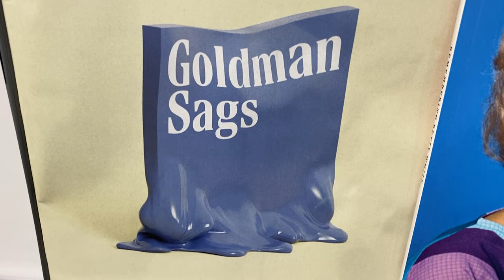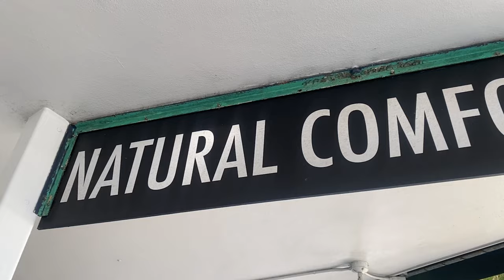TRAVEL cross-country with ONLY BACKPACKS - SARASOTA FLORIDA- Lido Key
We traveled across the country from Minnesota to Sarasota Florida, Specifically Lido Key, and only brought one backpack each for luggage. We were only there for a short while but it was something I felt would be fun to capture for future memories as well as to share the family vlog with y'all. We visited the Mote Aquarium, kayaked in mangroves, swam in the ocean, ate lots of food, and enjoyed each other's company. Even in a touristy area in Florida we were able to find nature to enjoy.

I camp and hike in and around the Boundary Waters Canoe Area Wilderness. I'm also building and enjoying an off- grid cabin in the woods with my partner Cory and the kiddos Nora and Ethan! I love sharing the journey with you!

UCO FIRE STARTER

HEATED GLOVES

SLEEPING PAD

SLEEPING BAG

UCO LANTERN

DRY BAG

COOK SET

MOSQUITO NET

KITCHEN SINK

SLEEPING BAG #2

COOK STOVE

COMFY COOL CAMP SHIRT

CAMP TOWEL

PORTAGE PACK